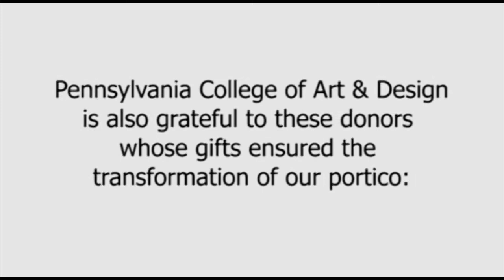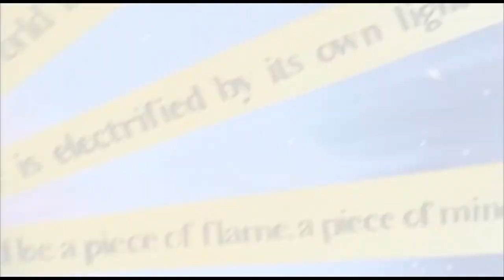Poetry Paths at Pennsylvania College of Art & Design, Lancaster, Pa. 2011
Pennsylvania College of Art & Design is one of several Poetry Paths sites throughout the city of Lancaster.

Poetry Paths, founded in 2009 by Kerry Sherin Wright and facilitated by Wright and Tashya Leaman Dalen of the Philadelphia Alumni Writers House at Franklin & Marshall College, features an unusual public art concept that weaves poetry and the visual arts into Lancaster's streetscape.  Poet Mary Szybist wrote the poem "All Times and All Tenses Alive in this Moment" which is used in PCA&D's project.  The artists of Root 222 (PCA&D alumni Shawn Wanner, Deric Hettinger, and Anthony Mark), created and produced the painting that interprets the poem.  New handrails created by PCA&D faculty member Jeremy Waak make the portico transformation complete.

Poetry Paths is made possible through a grant from the Lancaster County Community Foundation and the Philadelphia Alumni Writers House at Franklin & Marshall College.

We are also grateful to these donors whose gifts ensured the transformation of PCA&D's portico for Poetry Paths: The Brandt Family, Gregg & Terri Scott, Judy S. & Paul W. Ware.